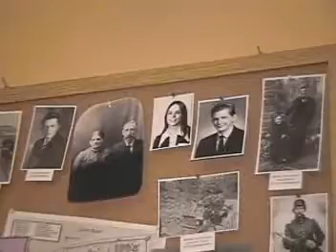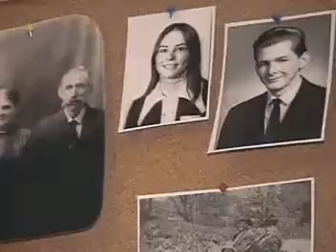Amy's video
Oh my, I can't believe I did this. What a dork.